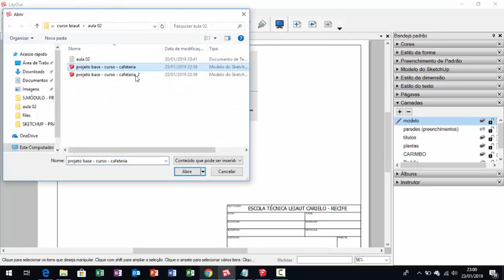10 - Curso de Layout no Sketchup - Dica para Inserir o Projeto no Layout